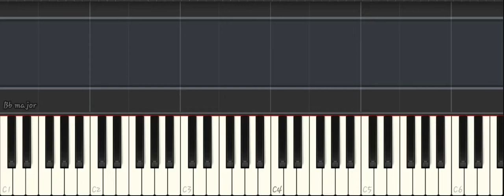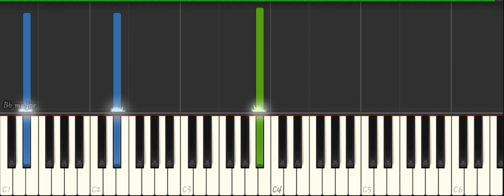Crush (크러쉬)–Beautiful [Goblin (도깨비) OST Part 4] piano tutorial